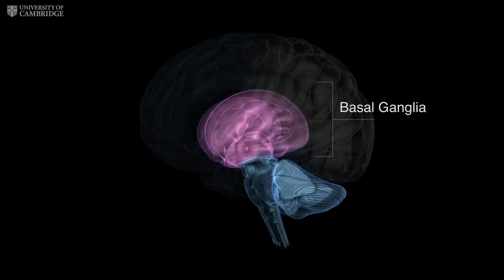Understanding the OCD Brain part 1: OCD and me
Science writer David Adam has obsessive compulsive disorder (OCD). In the first of a series of films, he meets Professor Trevor Robbins, Head of Psychology at the University of Cambridge, to find out what we know about OCD and how scientists study the condition.